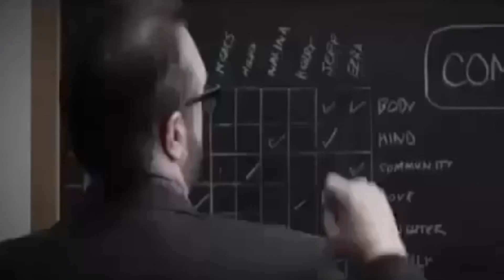Inspirational Motivational: Stay Focused